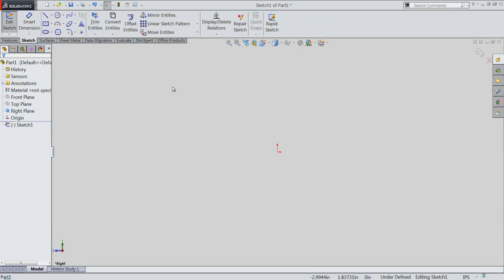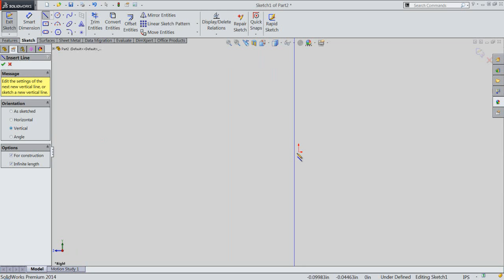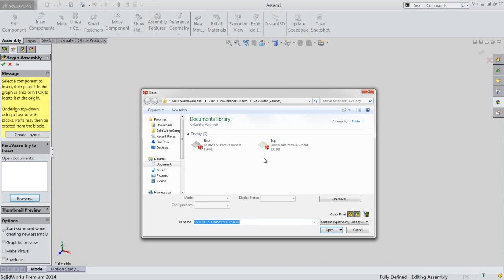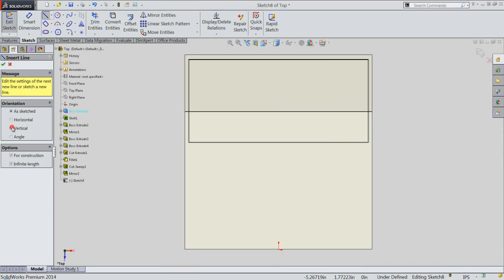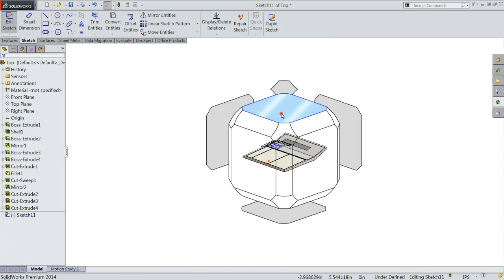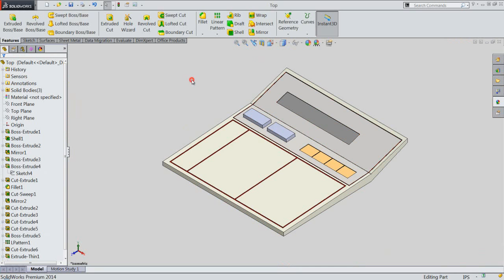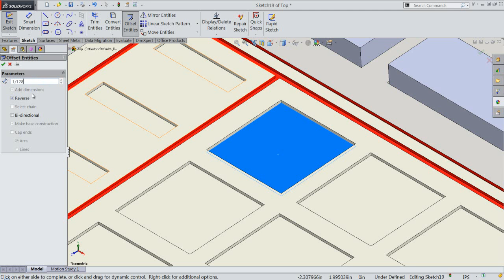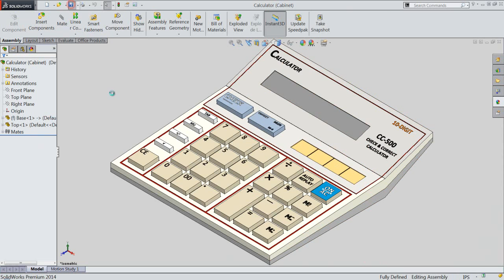Calculator (Cabinet)-Video Tutorial (SolidWorks)